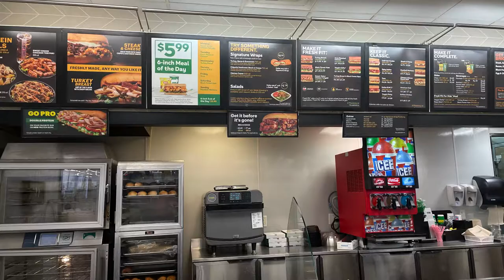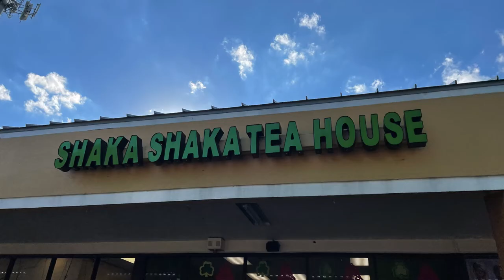SUBWAY + MILK TEA - FOOD TASTE VLOG